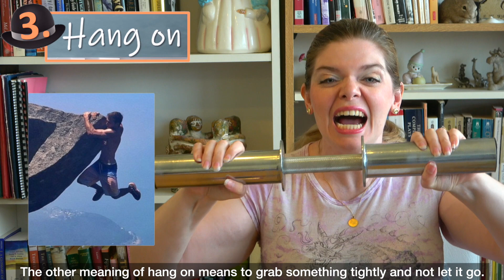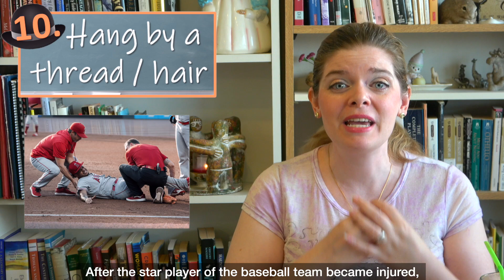12 Hang Expressions for Improving English Fluency: Get the Hang of Useful Idioms and Phrasal Verbs!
Don’t give up, HANG in there! Are you ready to improve your English fluency by HANGING on to my lips? HANG on to your hat because it’s time to get the HANG of the most common English expressions using the verb Hang!

In today’s English lesson you will improve your vocabulary by learning 12 English expressions with the word Hang. These helpful expressions are a combination of idioms and phrasal verbs that are used in daily English conversation.  This lesson explains the meaning of each expression and provides example sentences to help you increase English fluency.

The hang idioms and hang phrasal verbs in today’s English vocabulary lesson include:
1. Hang out
2. Hang in there
3. Hang on / Hang on for dear life
4. Hang on to your hat
5. Get the hang of something
6. Hang on a few / Have a hangover / Be hungover
7. Hang a Uey / Hang a right / Hang a left
8. Hang someone out to dry
9. Hang your head
10. Hang by a thread / Hang by a hair
11. Hang up your hat
12. Hang on to someone’s words / Hang on to someone’s every word / Hang on to someone’s lips.

By the end of today’s English lesson you will have learned 12 Hang expressions in English, including excellent idioms and useful phrasal verbs that you can use to speak English naturally just like a native English speaker! I hope these English idioms and English phrasal verbs using hang will be useful for you as you improve your English communication. Good luck with your English studies!

Hang up is a good phrasal verb for phone conversations. Learn more Phrasal verbs for talking on the phone

Hang on is great way to ask someone to wait. Learn 9 other ways to ask someone to Wait

Hang out is a great phrasal verb for being social.

Hang your head is a great expression to talk about embarrassment.